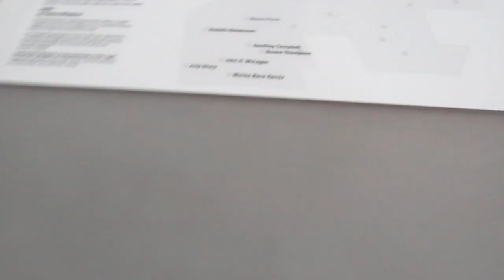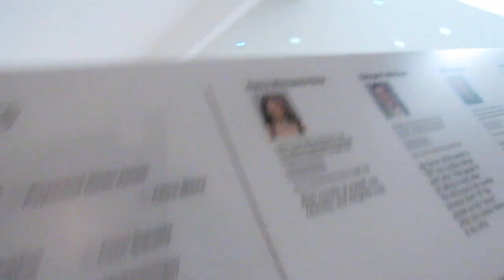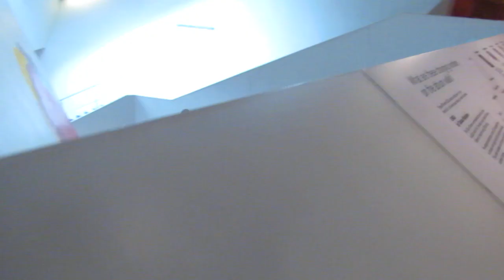My trip to Denver in the summer of 2017 [Denver Art Museum]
The Denver Art Museum (DAM) is an art museum located in the Civic Center of Denver, Colorado. With encyclopedic collections of more than 70,000 diverse works from across the centuries and world, the DAM is one of the largest art museums between the West Coast and Chicago.[1] It is known for its collection of American Indian art, as well as The Petrie Institute of Western American Art, which oversees the Museum’s Western art collection.[2] and its other collections of more than 70,000 diverse works from across the centuries and world.[1] The Museum’s iconic Martin Building (formerly known as the North Building) was designed by famed Italian architect Gio Ponti in 1971.[3]